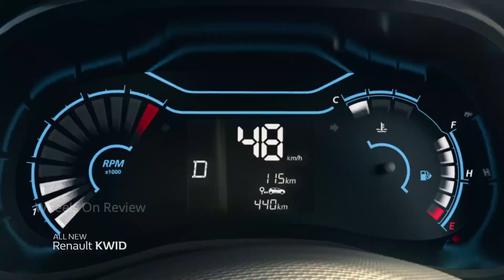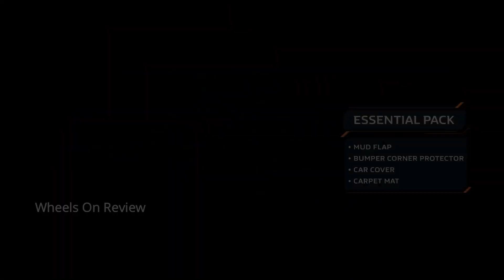Renault KWID 2020 - Latest Update - Review in Tamil - Wheels On Review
The company's flagship model, the Duster BSVI is being offered with discounts of up to Rs 60,000. These benefits include cash discount of Rs 15,000, exchange benefit of Rs 25,000 and loyalty benefit of Rs 20,000. The loyalty benefits of Rs 20,000 include either exchange benefit of Rs 20,000 with a Renault model or cash discount of Rs 10,000 for an additional Renault model, mentions the company. Further, there is a corporate bonus of Rs 10,000 for Renault's approved list of corporates and PSUs. There is also a rural offer of Rs. 10,000 that is applicable for farmers, sarpanch and gram panchayat members only. The finance scheme will offer a rate of interest of 8.99 per cent, that is being calculated on a loan amount of Rs 7.5 lakh for a tenure of 36 months. For availing the three month EMI holiday offer, the loan amount is fixed at Rs 7.5 lakh for 36 months.